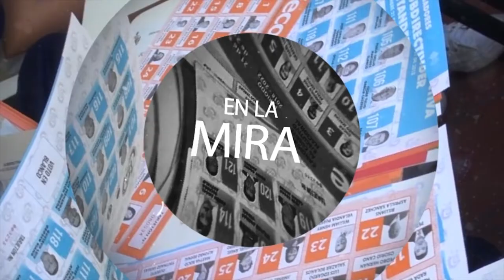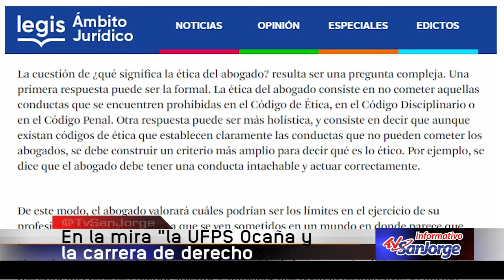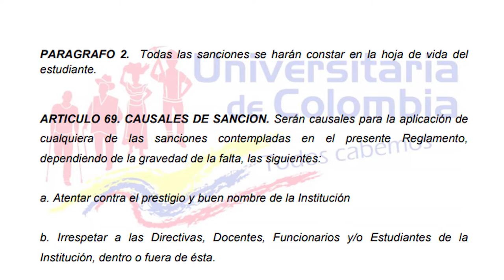EN LA MIRA 240519